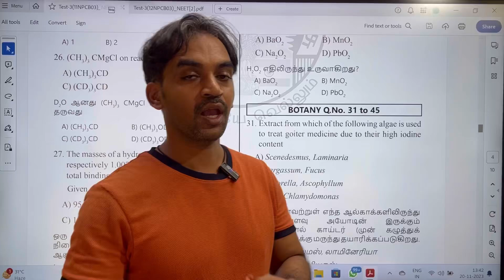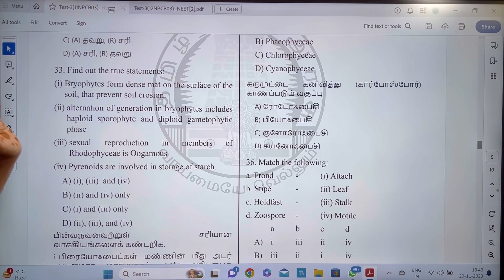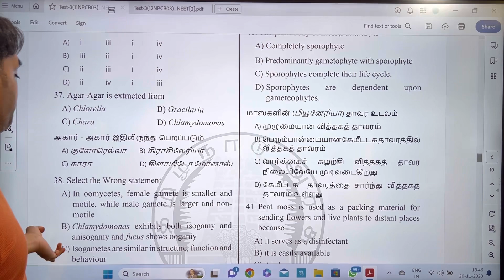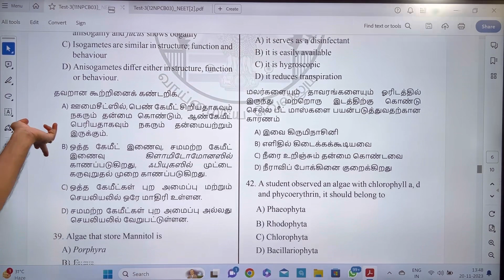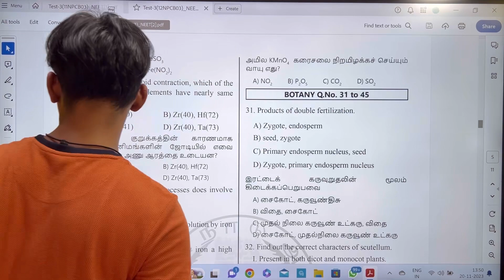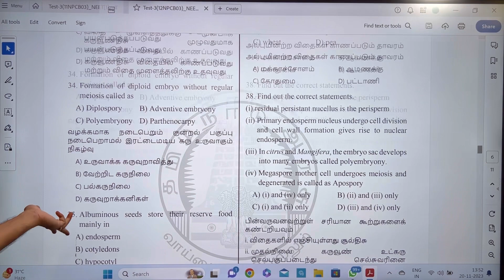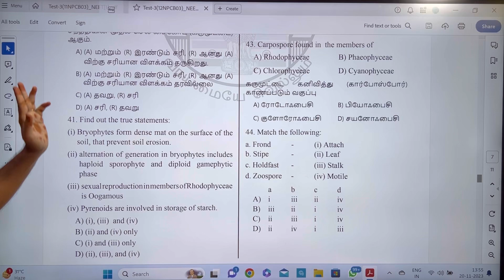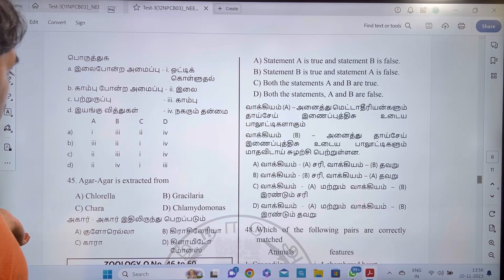NEET Test 3 Answers | Class 11 and 12 | TN Govt Schools NEET TEST Answers